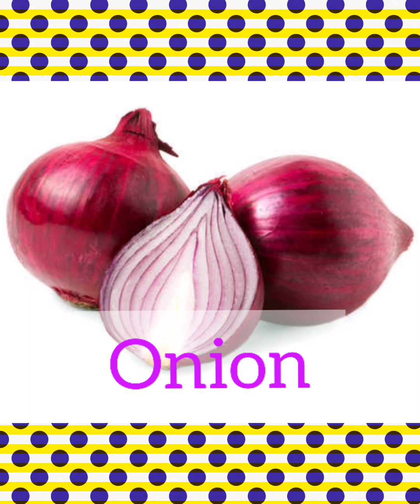How to make Cauliflower sabji🔥फूल गोभी की सब्जी कैसे बनाते हैं❤️Phool gobhi ki sabji kaise banate 🔥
mahadev family recipe_youtobe
phool gobhi ki sabji
phool gobhi ki sabji_YouTube